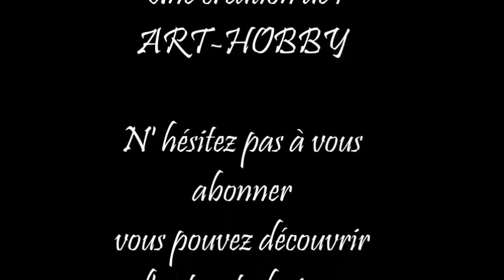DIY - Comment faire un gâteau a forme de panier de fraises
HORODATAGE:
02:14 DESSINER AVEC LA CREME DE VINAIGRE BALSAMIQUE Une idée très originale et facile pour faire une surprise à l’occasion de la fête des mères ou bien pour un anniversaire, vous pouvez découvrir comment réaliser simplement des pochoirs en papier  sur des gâteaux pour les personnaliser